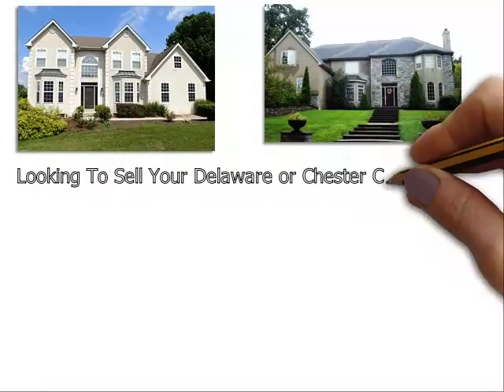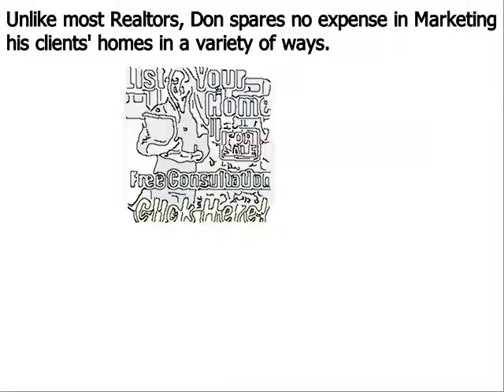Luxury Homes For Sale West Chester PA - Don Dowd Group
Don Dowd has been one of the top real estate agents in Delaware County, West Chester-Chester County, and Montgomery County of Pennsylvania for several years. As a premier seller’s agent, he provides insight into some common reasons sellers end up with expired listings
Top West Chester PA realtor Don Dowd has seen all types of real estate markets. And even during the major market downturn of the late 2000s, he was able to consistently sell homes and rank near the top in sales of all RE/MAX agents throughout West Chester Pennsylvania. Dowd remains one of the top selling realtors in the region because he employs numerous ‘out of the box’ marketing methods that give his clients a major competitive advantage under all market conditions. These include:
• Many more…

About Don Dowd Top Realtor West Chester PA:
Don Dowd is a RE/MAX Main Line real estate agent and member of the prestigious National Association of Realtors. Don has been in sales for almost his entire adult life and began his career in real estate at age 22. From 2010 through 2014, Don consistently ranked in the top 5 in sales out of over 3200 RE/MAX agents in West Chester, and he is poised to surpass those figures in 2015. What sets Don apart from most realtors is his ability and willingness to invest the resources necessary to properly market his clients’ homes. He accomplishes this by retaining 99% of the commissions he earns as opposed to most real estate agents that keep only 50%. His superior resources and exceptional negotiating skills make Don Dowd one of the top realtors in the region.